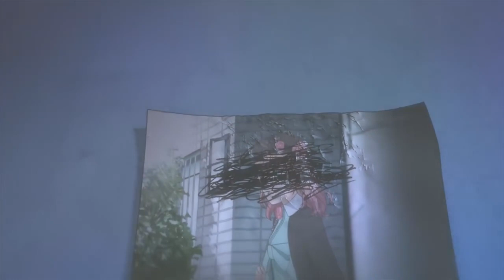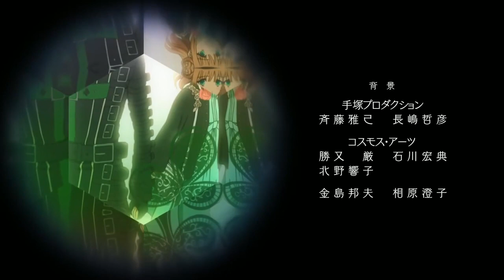Amnesia Capítulo 01 en Español latino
Porque muchos lo pidieron aquí os subo el primer capítulo de AMNESIA♥️
Disfrutadlo!